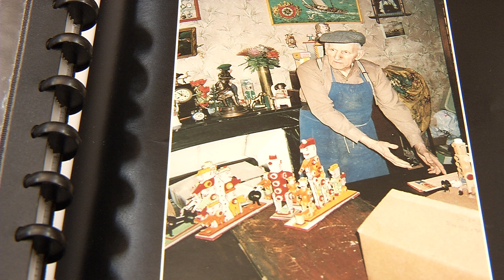Pierre et Raymonde PETIT